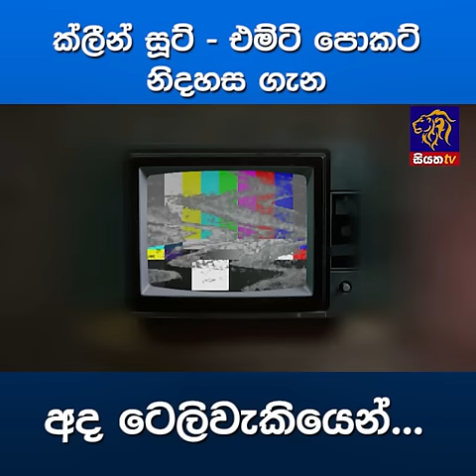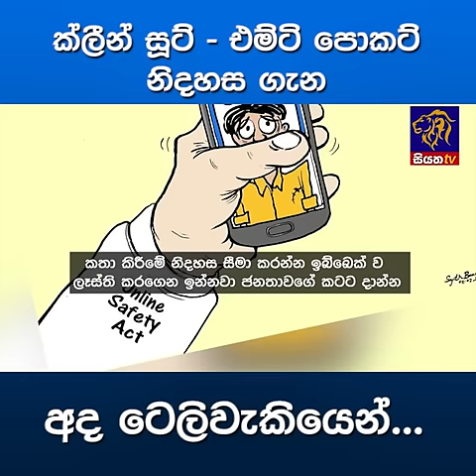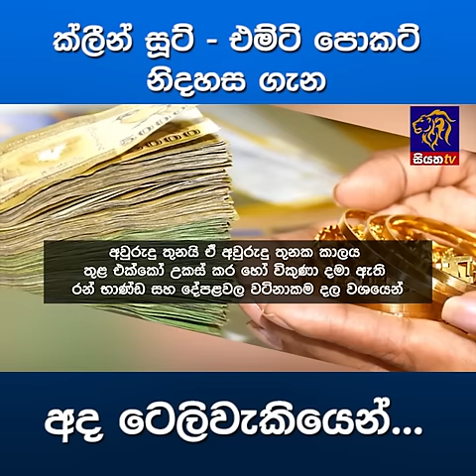ක්ලීන් සූට් - එම්ටි පොකට් නිදහස ගැන අද ටෙලිවැකියෙන්...